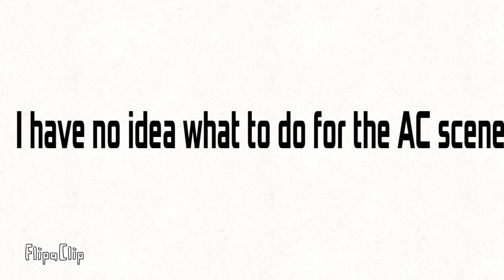The 2-Hourly Object Show-4 Pre-Finale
The final 2 of T2HOS